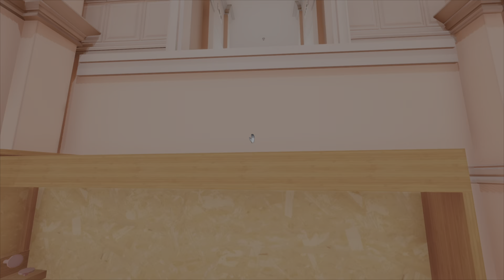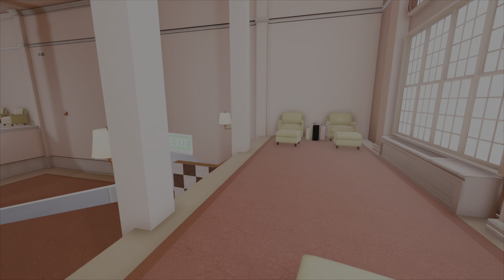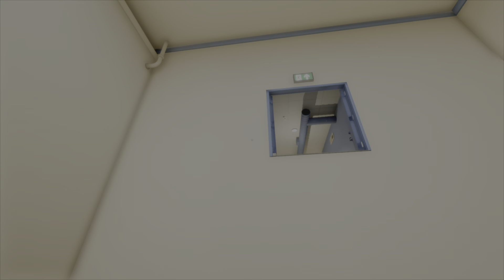SUPERLIMINAL | Part 1 | PS5 | Walkthrough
PS5 gameplay of Superliminal

●▬▬▬▬▬▬▬▬▬▬๑⇩⇩๑▬▬▬▬▬▬▬▬▬▬▬●

Superliminal is a puzzle video game where the player-character is trapped in a recurring dream cycle. They are guided by Dr. Glenn Pierce, a study overseer, to escape. The game involves traversing rooms to reach exits, using forced perspective to manipulate objects. The player can drop a waist-high cube, which scales up or down based on the player's perspective. This process can be repeated indefinitely, creating platforms or clearing obstacles. Later areas introduce new mechanics, such as trompe-l'oeil illusions, where the player must find the right angle to view the object.

The player is placed in a dreamworld to test SomnaSculpt technology, a dream therapy tool. However, they fail to wake up and end up back in the dreamworld. Dr. Glenn Pierce, a doctor at the Pierce Institute, warns them that the therapy failed to eliminate the player's negative emotions. The AI advises the player to escape the dreamworld, but it fails due to an unknown error. The player creates a dream paradox and ends up in Whitespace, where reality is lost. Dr. Pierce congratulates the player, revealing the test was a hidden test to help them grow as a person.

●▬▬▬▬▬▬▬▬▬▬๑⇧⇧๑▬▬▬▬▬▬▬▬▬▬▬●